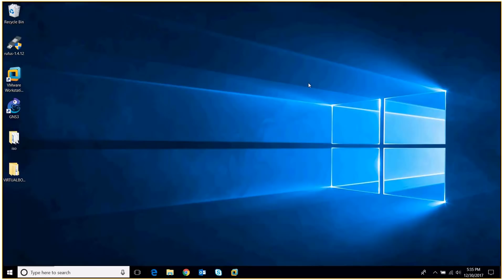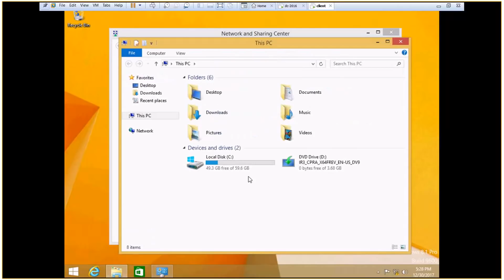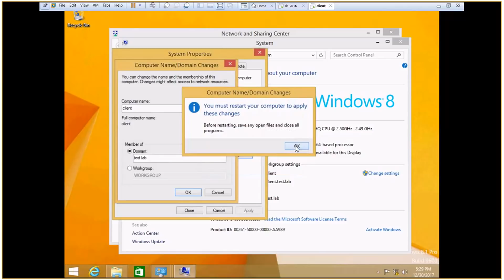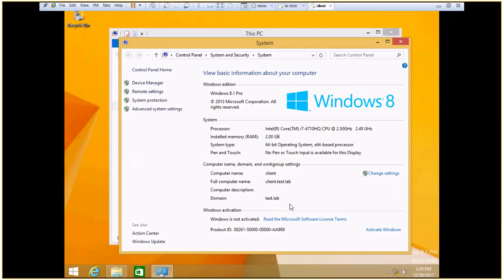Joining a workgroup PC to the Domain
This is a basic video which explains the steps to be taken in order to bring a pc to your domain.